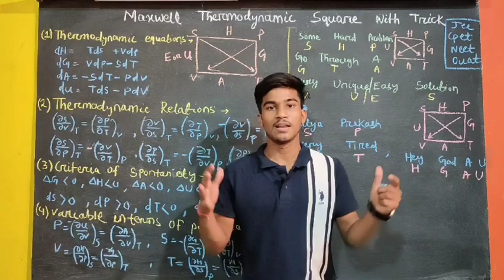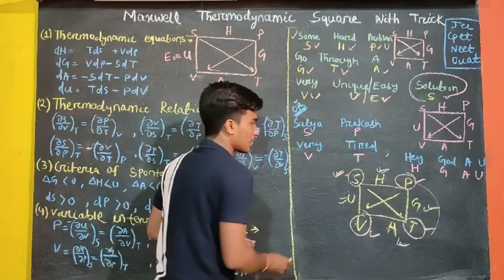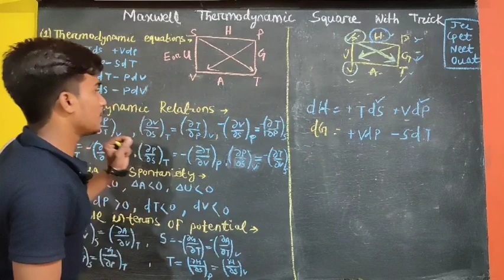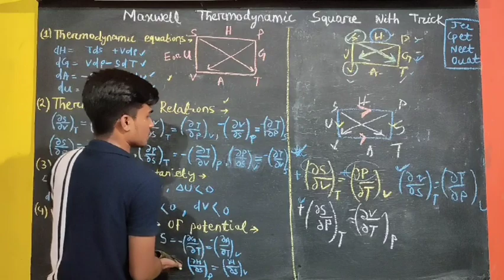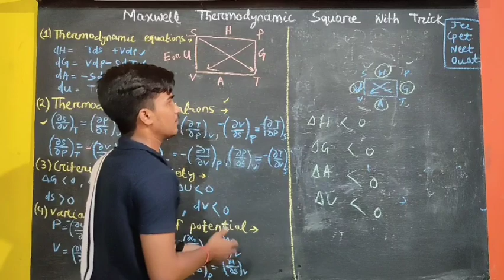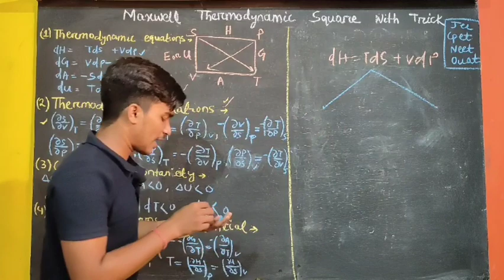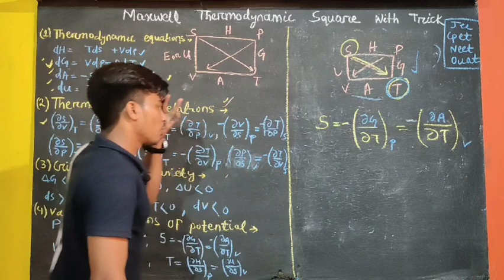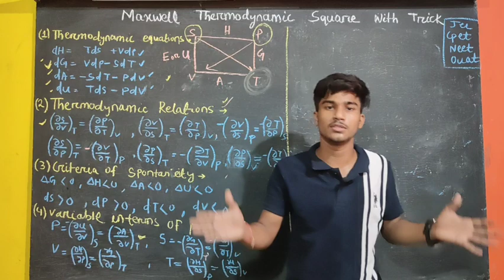Super Trick to learn Maxwell Thermodynamic square# All formula in one short CHEM VISUAL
Cpet preparation strategy
cpet complete Syllabus
complete revision of general Organic chemistry with all previous year questions
complete revision of chemical bonding with pyq
Quick revision of organometallic compound

Everything available in this channel